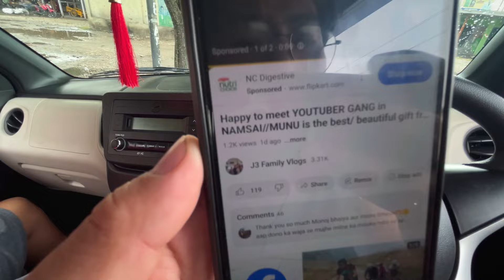Exploring @MonuBikomiya. real Village || with @J3FamilyVlogs || smart village??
Exploring monu deori village

With j3 village